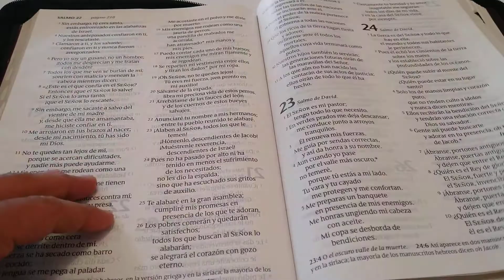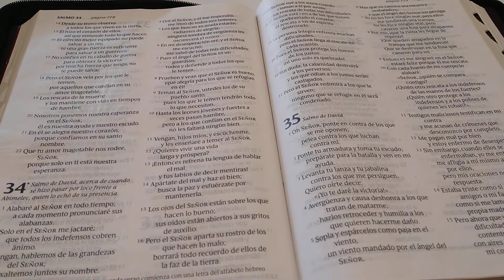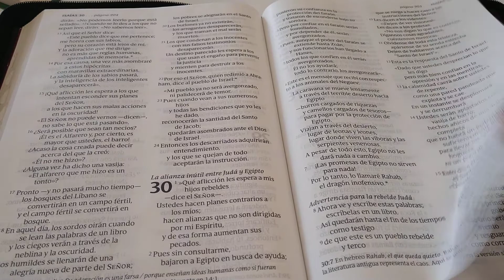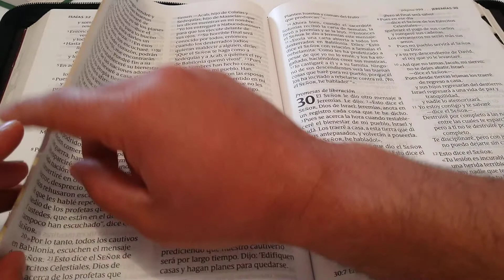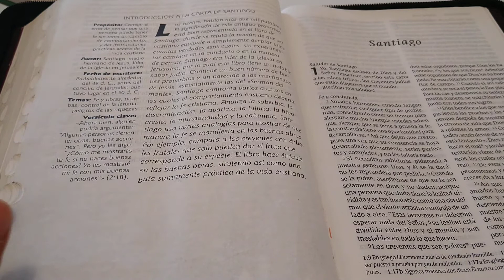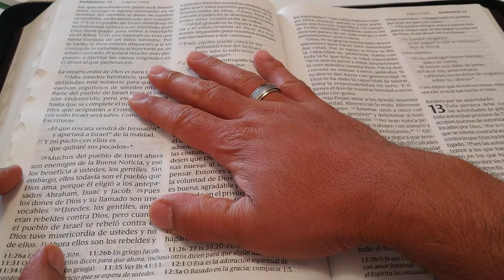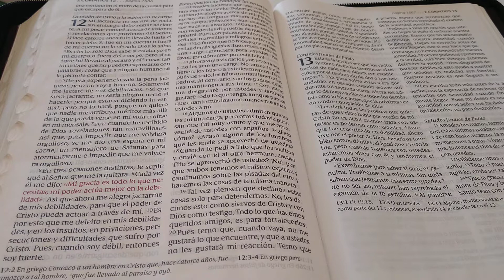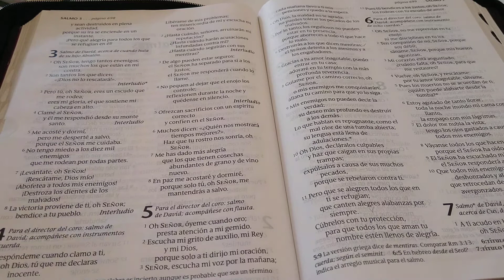El mejor manual de crianza episodio#29 Mi padre me da lo que Él sabe que es bueno